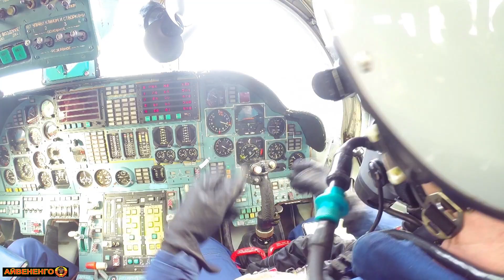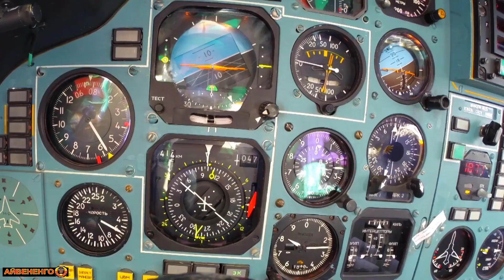Surfing the clouds on Tu-160 'The White Swan'. Serene...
In the end of the video, it's freezes. Just ignore it and close the video. It's cut's about 20 sec of it. Not that important.

1st song: Jincheng Zhang - Distance I Love You.

The secong song is ''Легендарный Севастополь (Dance Remix)